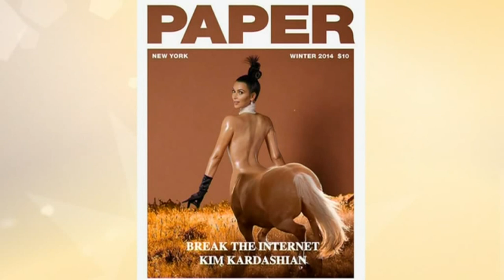Steffo: Kim Kardashians hästrumpa är fejk - Nyhetsmorgon (TV4)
Nyhetsmorgon i TV4 från 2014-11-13: Är realitystjärnan Kim Kardashians rumpa riktig eller inte? Se bilderna och avgör själv.